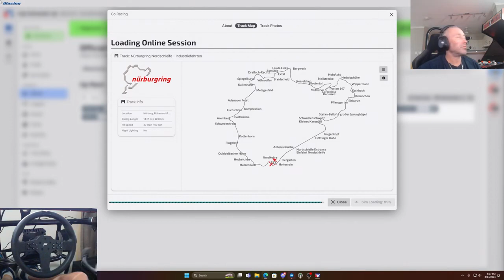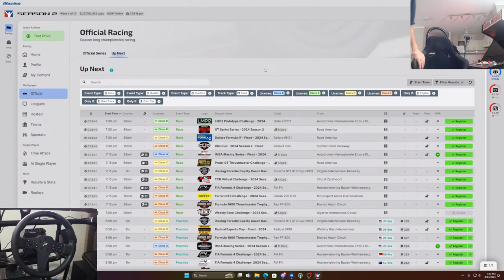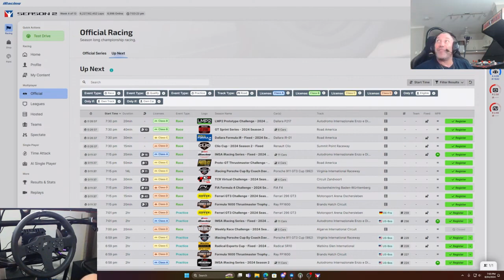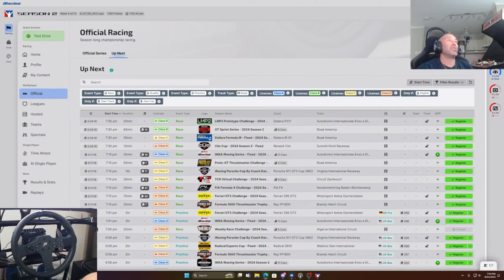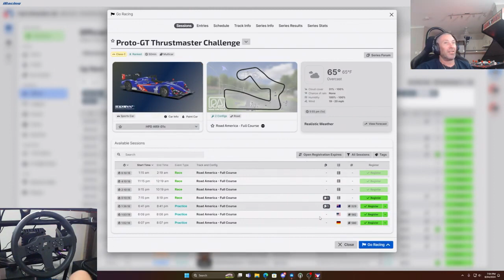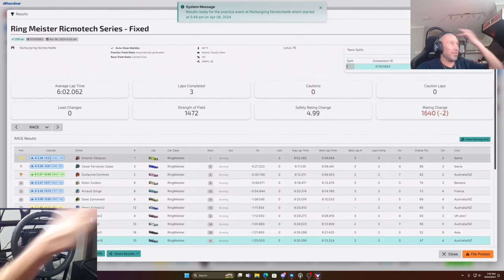Live & Fast iRacing Action Unleashed!